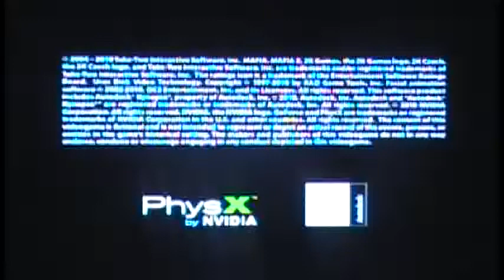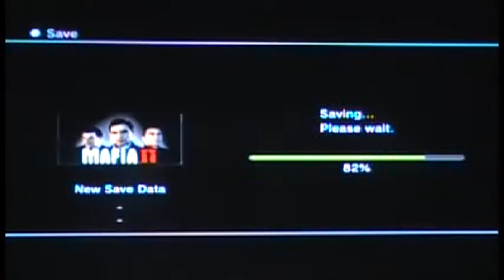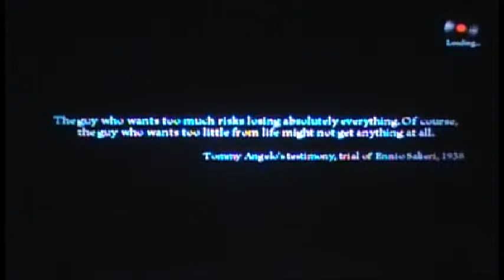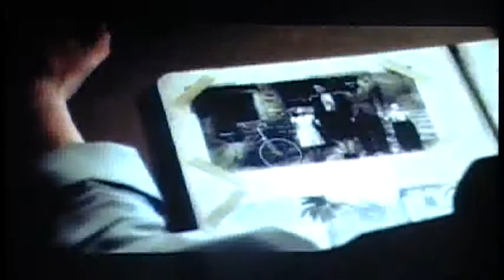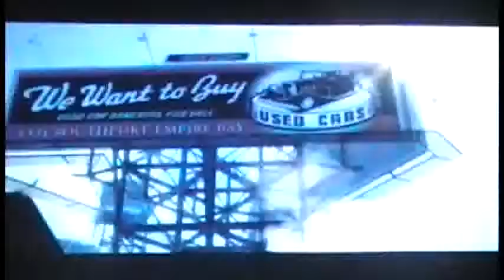Mafia 2: Part 1- I'm a Soldier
starting mafia 2 and im a soldier in the first level